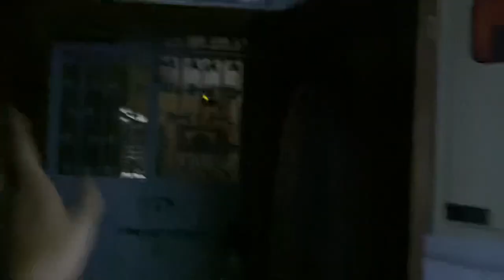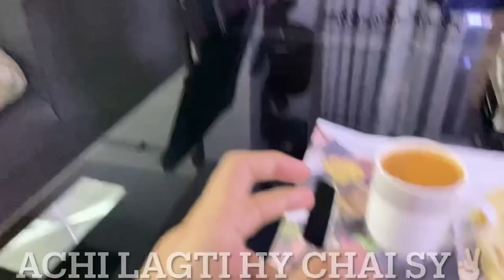New studio me bhoot agaya🤯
Thanks soo much guys itna support or itna piyar karny liye 😍 Baki love hogaya 🔥